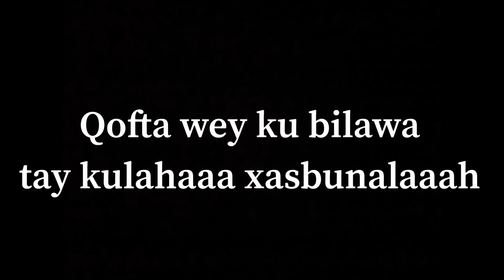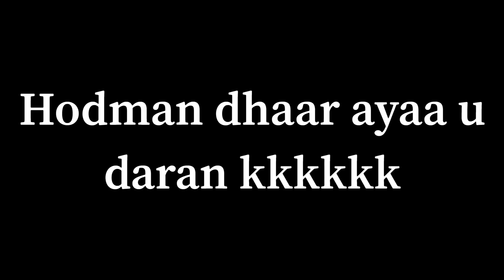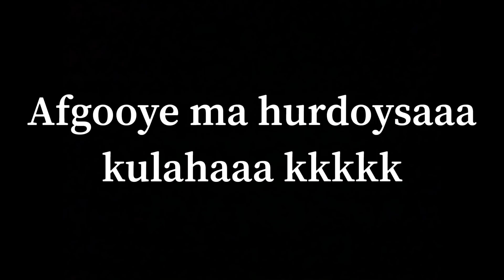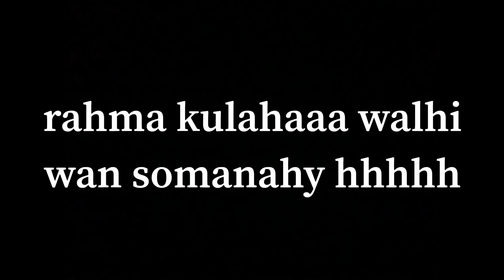PRANK AYAAN KU SAMEEYEY OOYIN MARNA NAXDIN YAAB DAAWO